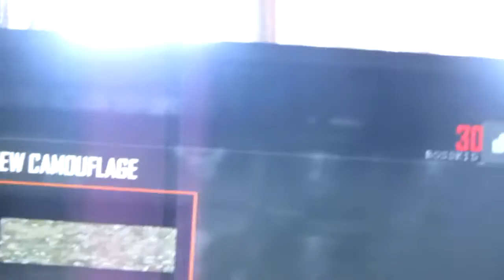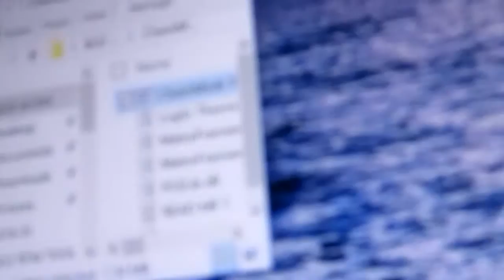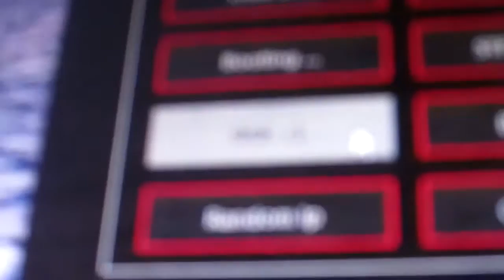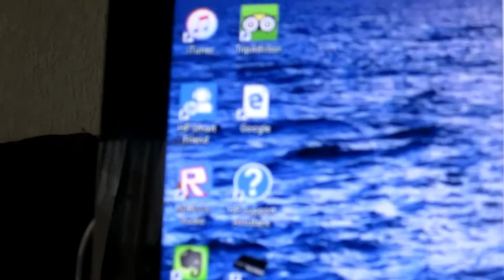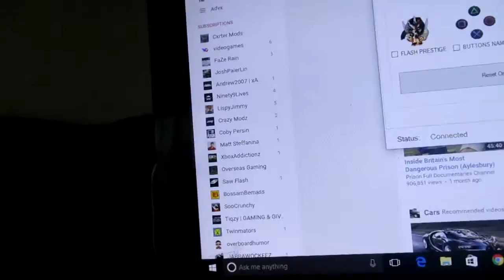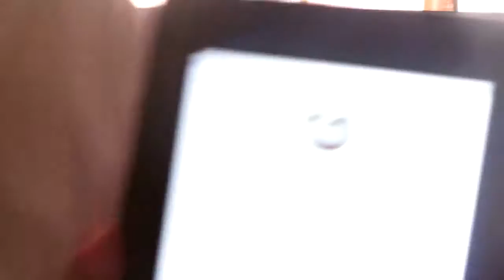6 Man on bo2 with mods